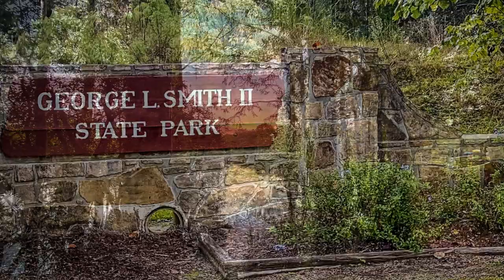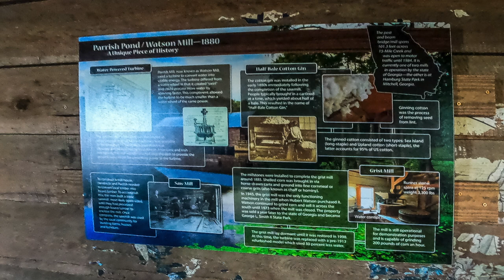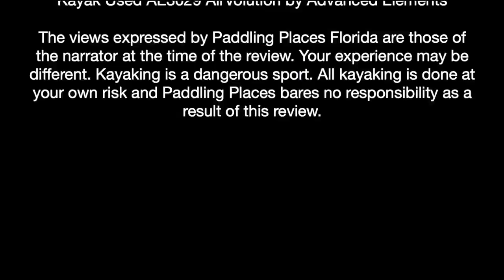Wrong Turn Season 6 Opener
This is the Season 6 opener as we visited George L Smith State Park in the great state of Georgia.